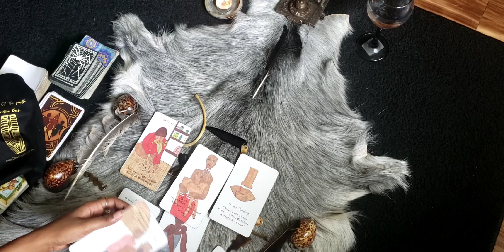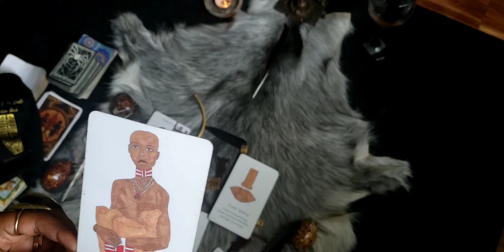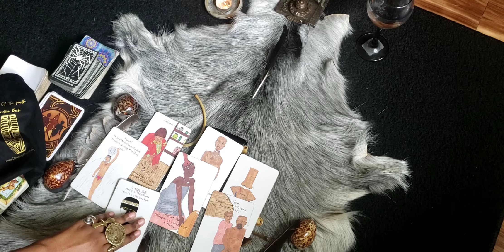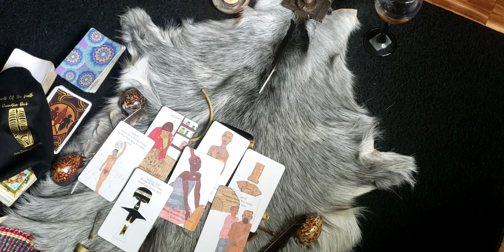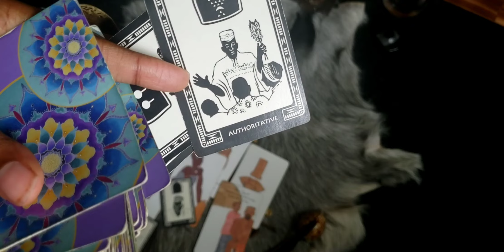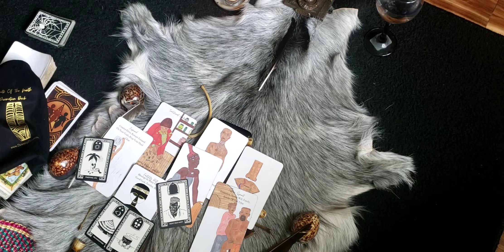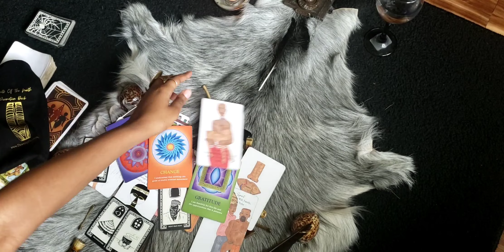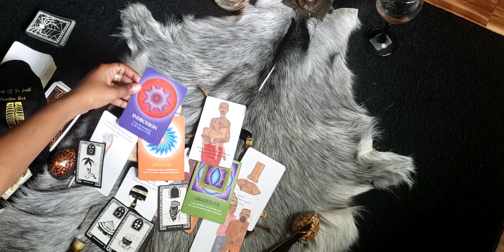Ancestors Bone Reading Important Messages July-September 2020!! Part 1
Was up Everyone,  You can call me Ms.Z or Lady Z.👳🏿‍♀️
On this channel I provide divination and healing from experience and my Ancestors. If you are reading this Thank you for being here and let's advance Spiritually! ✨🙏🏾

To purchase The All Things Divination class video

SPOILER ALERT FOR SPIRITS OF THE NORTH DIVINATION DECK 📛